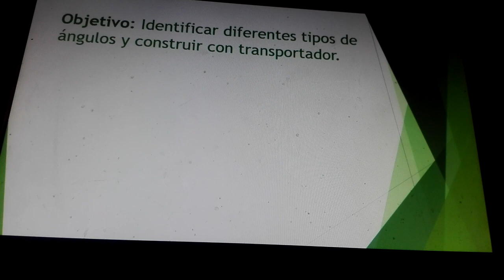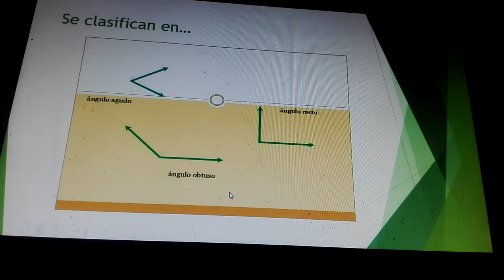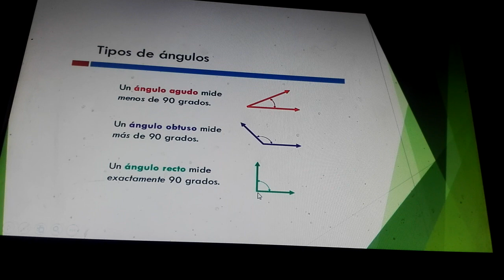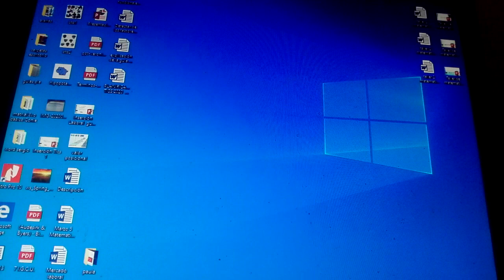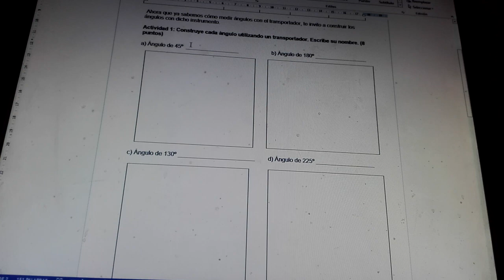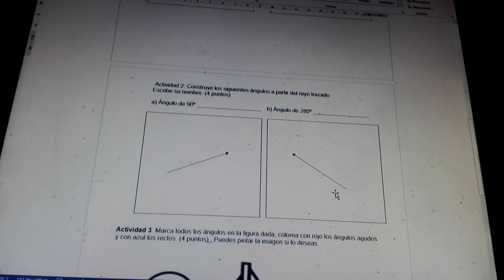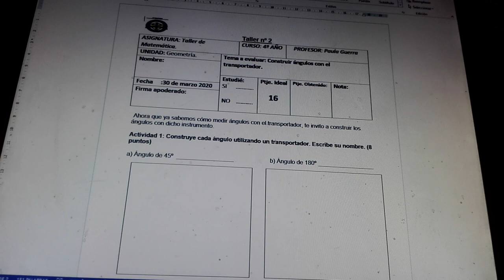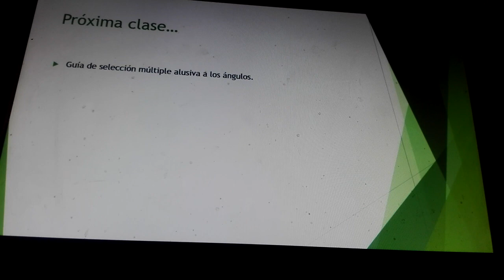Taller de matemática cuarto